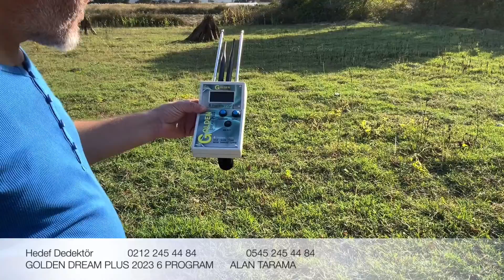define arama cihazı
Golden Dream 2023 plus  Alan Tarama Cihazı
alan tarama dedektörü,alan tarama cihazı,alan tarama fiyatları,alan tarayıcı,alan tarama nedir,alan tarama nasıl çalışır,alan tarama sistemleri,alan tarama nasıl kullanılır  v.b. sorularınızın cevabı niteliğinde hazırlanan bu video size konular hakkında detaylı bilgi vermektedir.
DOĞRU YERDE DOĞRU ZAMANDA DOĞRU SATICIDAN ALIŞVERİŞ YAPMANIZI TERCİH EDİNİZ! ALTIN,GÜMÜŞ,BOŞLUK,SU AYRIMLI ALTIN ARAMA CİHAZI EN İYİSİ

ÖNEMLİ NOT.lütfen niyeti alışveriş dışında olan sipariş veripte teslim almıyacak arkadaşlar lütfen sipariş vermeyin… bizleri mağdur etmeyin hakkımızı yemeyin bizim amacımız gerçekten kaliteli hizmet ve dürüst esnaflık…

SİZ YETER Kİ HAYAL EDİN GERÇEKLEŞTİRDİĞİNİZ HAYALLERİNİZE CEVAP VEREBİLECEK TEK CİHAZ
TÜRKİYENİN HER YERİNE 48 SAATE KAPIDA ÖDEMELİ GÖNDERMEYE DEVAM EDİYORUZ MAGAZAMIZDA ELDEN SATIŞIMIZ MEVCUTTUR.

43  yıldır aynı adreste bu işi yapan kaç kişi var?

DERİNLİK TESPİTİ YAPABİLECEĞİNİZ,MİNERALLİ TOPRAKLARDAN HİÇ ETKİLENMEYEN KOLAY KULLANIMLI İKİNCİ BİR DEFİNE DEDEKTÖR İHTİYAÇ DUYMAYACAKSINIZ.

GOLDEN DREAM 2023 PLUS ALAN TARAMA CİHAZI

Altın,Gümüş,BOŞLUK,SU,ELMASI,Brons,bakır ayrımlı alan tarama cihazı
500M Alan taraması yapar maksimum objenin büyüklüğüne göre 30 metre derinliğe iner
Amerikan 6 antenlidir
Frekans ses çıkışlıdır mineralli toprak etkisinden hiç bir şekilde etkilenmez
GOLD (ALTIN) -DİAMOND(ELMAS)
SILVER (GÜMÜŞ)-copper(bakır)
CAVE(BOŞLUK)-bronz(brons)
WATER (SU)
TÜRKÇE KILAVUZU MEVCUTTUR